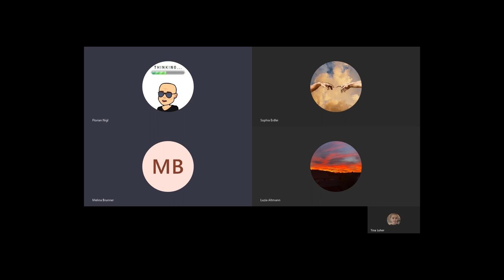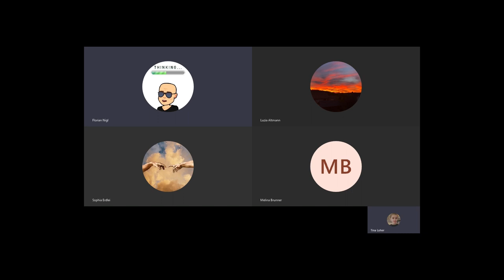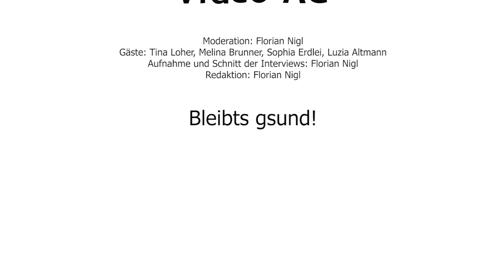Realschule Schöllnach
In diesem Video reden wir mit der VideoAG darüber, wie sie die Zeit der Schulschließung erleben. Viel Spaß beim Reinschauen/-hören